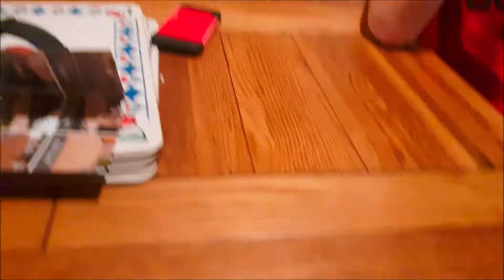Charlie gets his nose Waxed